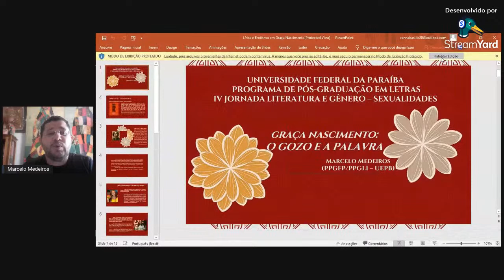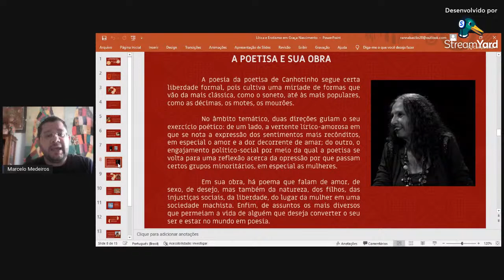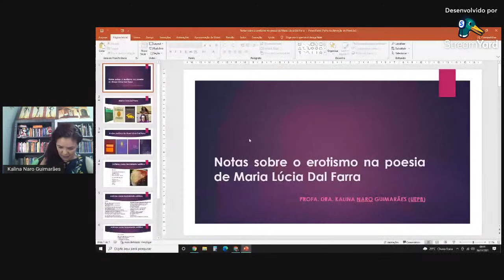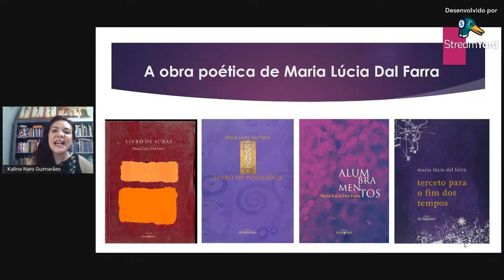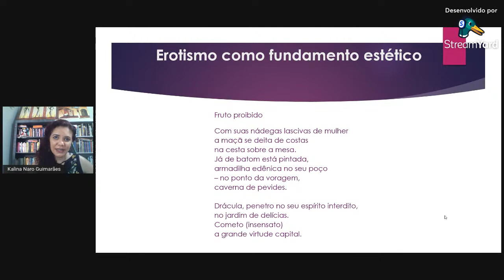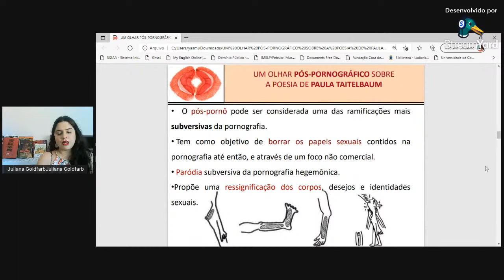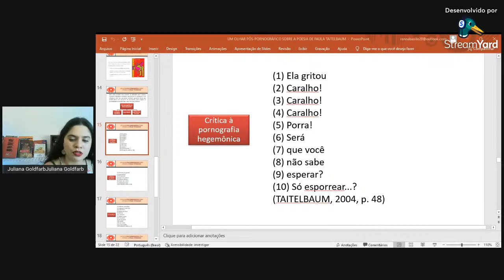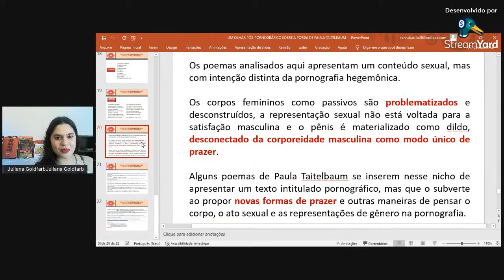Mesa Redonda 1: Poesia e Autoria Feminina: falas do desejo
9h - 11h

Professores
Marcelo Medeiros da Silva (UEPB)
Kalina Naro Guimarães (UEPB)
Juliana Goldfarb de Oliveira (UFSC)